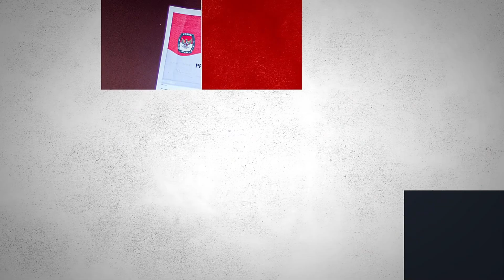Timnas: Trauma Dituding Alasan Cedera, Duo Sayuri Konfirmasi Gabung Skuad Garuda Lawan Jepang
Timnas: Trauma Dituding Alasan Cedera, Duo Sayuri Konfirmasi Gabung Skuad Garuda Lawan Jepang dan Arab Saudi

TRIBUNGAYO.COM - Duo kembar Yakob dan Yance Sayuri mengonfirmasi tidak mengalami cedera sehingga bisa gabung timnas Indonesia.

Yakob dan Yance Sayuri merupakan dua pemain lokal yang dipanggil untuk memperkuat timnas Indonesia.

Keduanya dipersiapkan untuk menghadapi Jepang dan Arab Saudi dalam lanjutan Kualifikasi Piala Dunia 2026.

Yakob sempat diragukan karena mengalami cedera ketika memperkuat Malut United di Liga 1 2024/2025.

Yakob dan Yance digantikan pada babak kedua pada laga Malut United Vs Persita Tangerang di Stadion Pakansari, Bogor, Selasa (4/11/2024).

Yakob tampil apik dengan mencetak gol Malut pada menit ke-4.

Meski akhirnya dibalas oleh gol Marios Ogkmpoe pada pengujung laga sehingga berakhir imbang 1-1.

Yakob Sayuri tampak mendapat perawatan dari tim medis Malut ketika ditarik keluar lapangan.

Akan tetapi, manajemen Malut United telah mengonfirmasi bahwa keduanya tidak mengalami cedera serius.

Duo Sayuri dipastikan bisa memenuhi panggilan tim nasional.

"Kondisi Yakob Sayuri dan Yance Sayuri tidak mengalami cedera serius saat melawan Persita," kata Dokter Malut United, Feras Ardiles.

Pada pemanggilan sebelumnya, Yance sempat menuai kritikan karena tak memenuhi panggilan STY.

Ia beralasan cedera ketika hendak gabung timnas, tetapi tak lama berselang sudah bermain untuk Malut United.

"Puji Tuhan mau mengonfirmasi bahwa kondisi saya baik-baik saja."

"Mari mempersiapkan diri dan fokus ke timnas Indonesia," tulis Yance.

Kedua pemain ini menggantikan Asnawi Mangkualam dan Malik Risaldi.

Asnawi diketahui baru saja pulih dari cedera ketika membela Port FC di Liga Thailand.

Sedangkan Malik Risaldi masih berkutat dengan cedera yang didapat saat Persebaya Surabaya melawan PSM Makassar pada 23 Oktober 2024.

Para pemain timnas dijadwalkan berkumpul di Jakarta pada 10 November 2024.

"Para pemain bakal berkumpul di Jakarta, 10 November nanti," kata Ketua Badan Tim Nasional, Sumardji.

Sebanyak 27 pemain disiapkan untuk menghadapi Jepang dan Arab Saudi di Stadion Utama Gelora Bung Karno (SUGBK), Jakarta.

Program : -
Host/VO : Kiki Adelia
Editor Video :  Kiki Adelia
Uploader :  Kiki Adelia